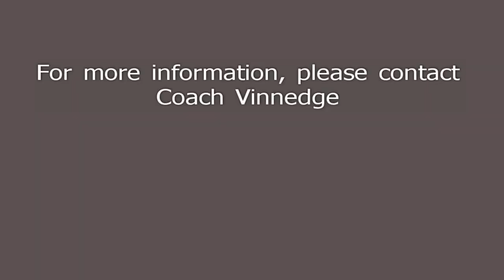AHC @ Moorpark Men's Soccer First Half